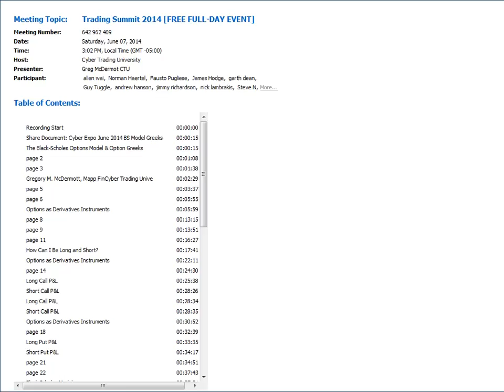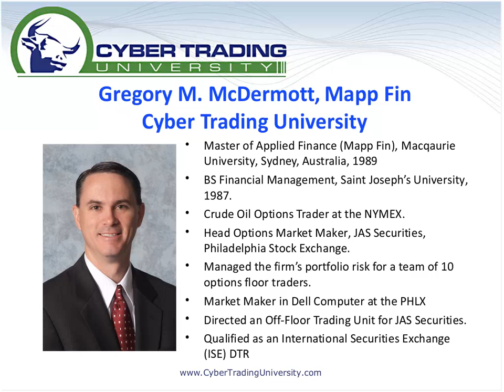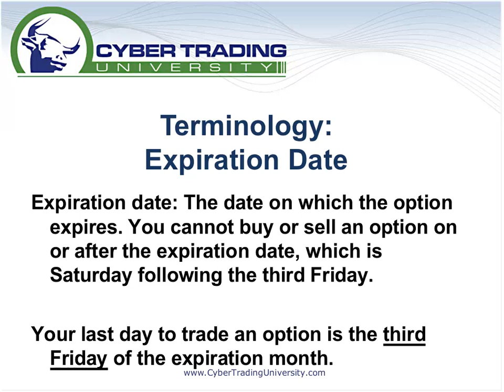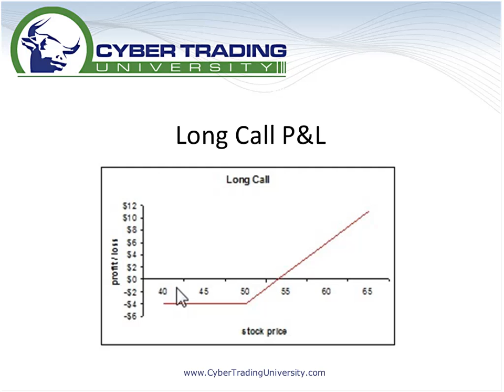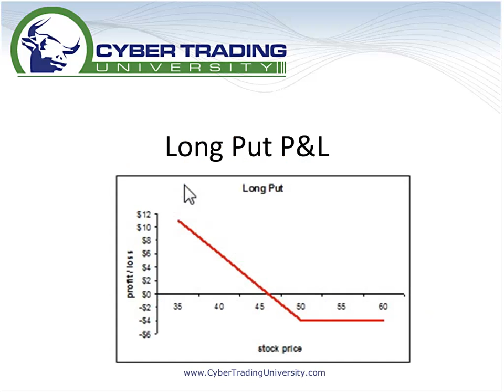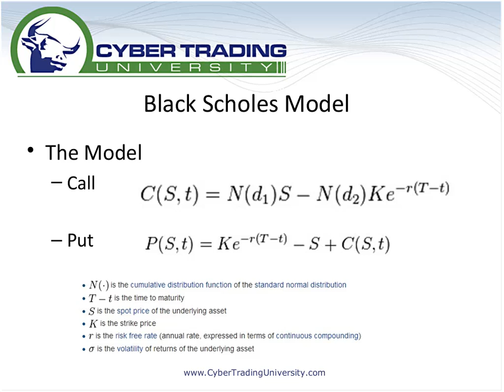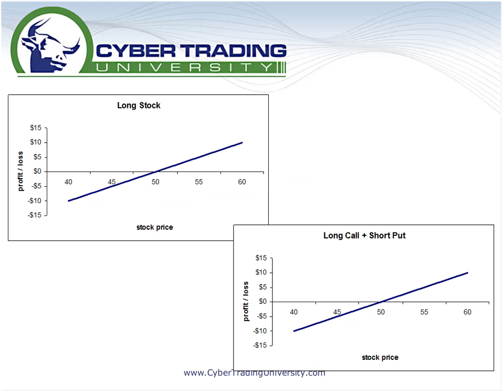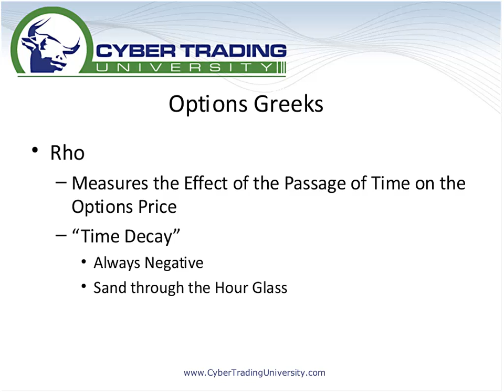Greg McDermott on the Trading Summit 2014 "Option Greeks and the Black-Scholes Model"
CTU - 6/7/14 Risk Disclosure: Futures and forex trading contains substantial risk and is not for every investor. An investor could potentially lose all or more than the initial investment. Risk capital is money that can be lost without jeopardizing ones’ financial security or life style. Only risk capital should be used for trading and only those with sufficient risk capital should consider trading. Past performance is not necessarily indicative of future results.